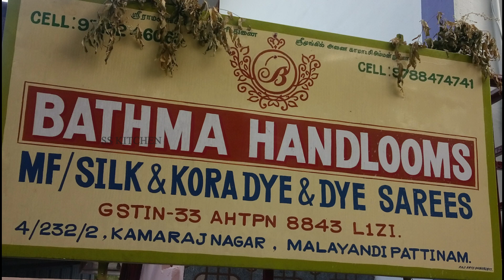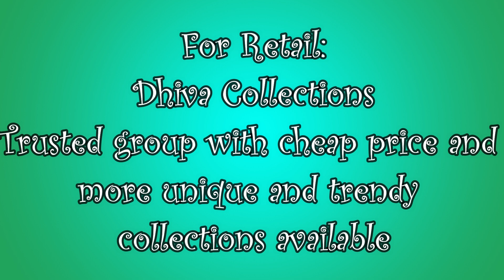Latest Soft Silk Sarees | 3 Potli Sarees | Pochampalli soft silk sarees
Dhiva Collections:
 For Sarees:

For wholesale:
Bathma Handlooms
Mfrs. SECO & DYE SAREES
1, Kamaraj Nagar, Malayandipattinam,
Kuralkuttai(PO.), Udumalpet.
Contact Person: R. Natarajan

Kora pattu sareeprice range : 2500 to 3500
Soft silk saree price range : 3800 to 6500